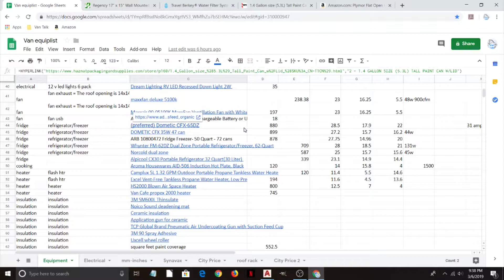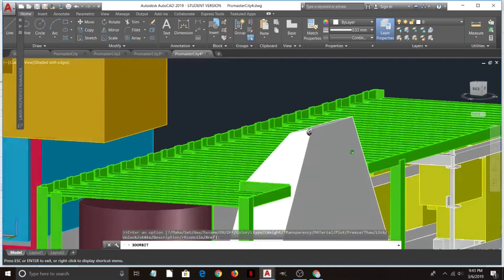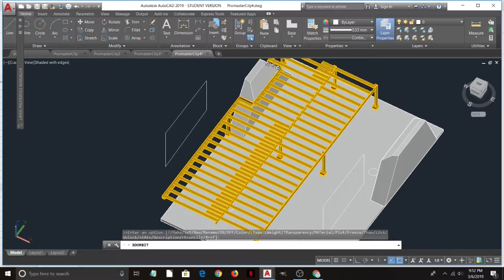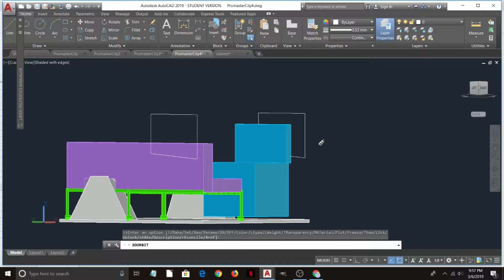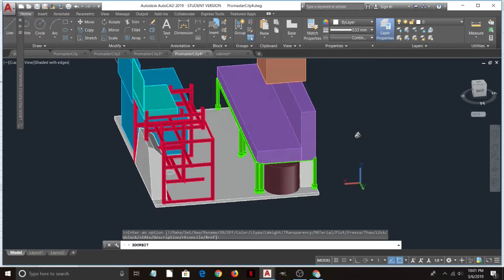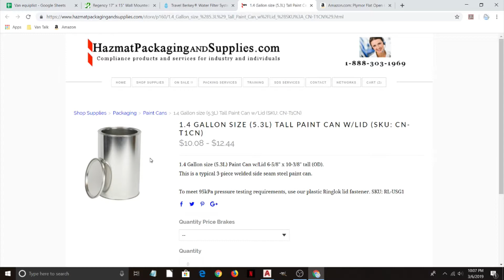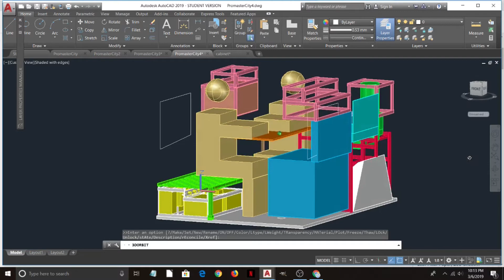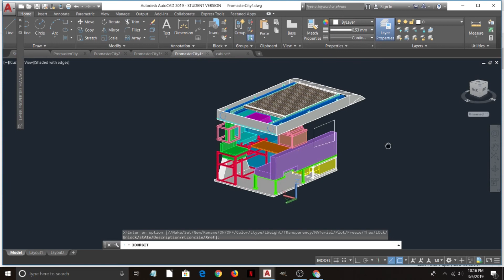Ep 13 - Why You Should Use Computer Aided Design (CAD) for Your Van Conversion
Here's a typical scenario:  You come up with a great idea for adding some neat feature to your cabinet/bed/table/roof rack/(you choose). You make the change, and then you find out you need to rip something else out entirely.  Wasted time. Wasted money. Or just live with it.

Instead, you make the CAD change, and see immediately that it either doesn't work, or something else doesn't work as a result. Everything in your van conversion is related to everything else, and it's hard to see how one change affects everything else.

This video goes through a lot of issues I've dealt with in my Promaster City conversion that were resolved by having a computer-based design I could change easily. There was some initial investment in teaching myself the system, but I'm glad I did.